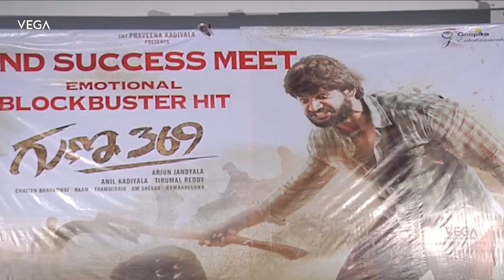Guna 369 Success Meet || Kartikeya, Anagha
Watch Guna369 2019 latest Telugu movie ft. RX 100 fame Karthikeya and Anagha. Directed by Arjun Jandyala. Music by Chaitan Bharadwaj. Produced by A. Tirumal Reddy & Anil Kadiyala Presented by Praveena Kadiyala under SG Movie Makers.

Guna 369 Movie Details
Cast : Karthikeya, Anagha
Director : Arjun Jandyala
DOP - Ram Reddy
Producers : A. Tirumal Reddy & Anil Kadiyala.
Presented by Praveena kadiyala
Banner : SG Movie Makers
Genre : Love & Action